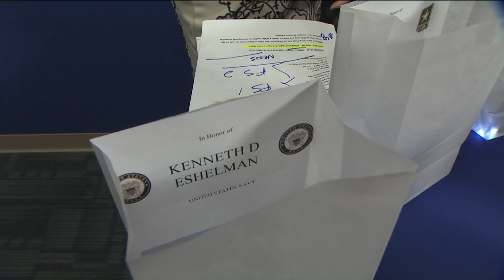FOX 2 9AM 5TH ANNUAL HONOR GLOW